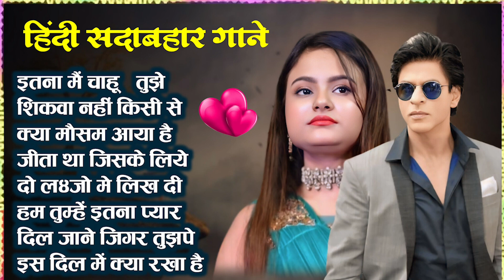90’S Old Hindi Songs🥰 90s Love Song😍 Udit Narayan, Alka Yagnik, Kumar Sanu songs Hindi Jukebox songs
90’S Old Hindi Songs🥰 90s Love Song😍 Udit Narayan, Alka Yagnik, Kumar Sanu songs Hindi Jukebox songs
90’S Old Hindi Songs🥰 90s Love Song😍 Udit Narayan, Alka Yagnik, Kumar Sanu songs Hindi Jukebox songs

80's Ke Superhit Gane II 80's Superhits II Bollywood Romantic Songs II Old is Gold II Evergreen Old Song II Bollywood Old Romantic Songs II 60's_70's_80's Super hit Songs II Golden Hits II Old Hindi Songs II Bollywood Old Hindi Songs II Old Is Gold II Old Melodies II Evergreen Old Songs II Old Heart touching Song II Bollywood Love Songs II Golden Hits II Old Memory II Bollywood Classics II Best Of Lata Mangeshwar_Suresh Wadekar_anuradha Paudwal_Manhar Udhas_Mohd. Aziz Etc..